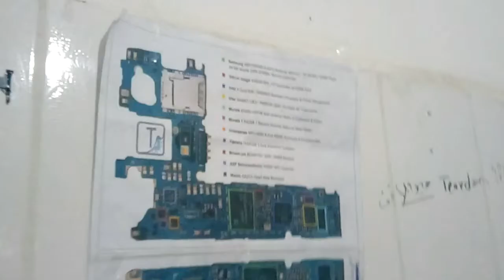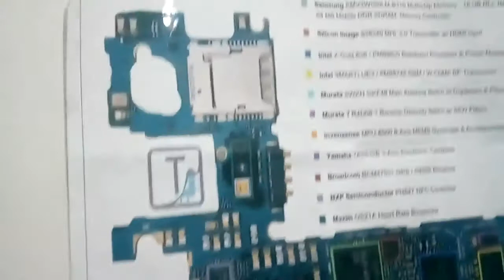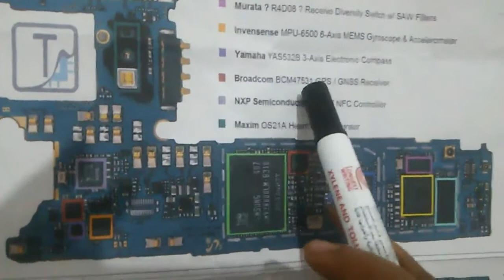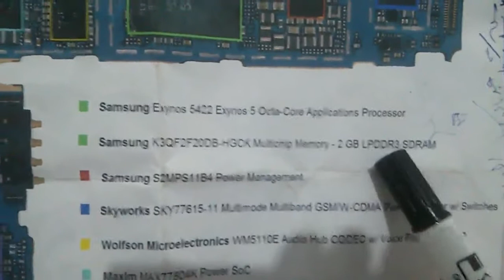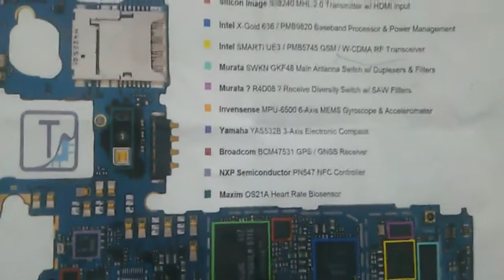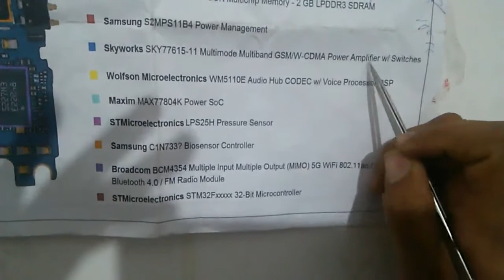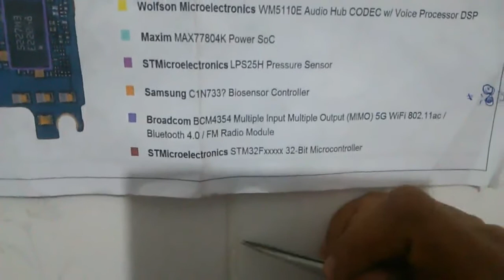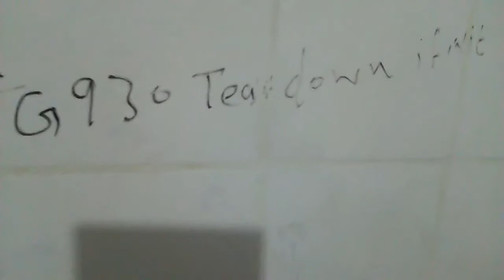اسماء الايسيهات في الاجهزة الذكية الفيديو الاول في الوطن العربي الجزء الاول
الاول في الوطن العربي اسماء الايسيهات الجزء الاول  Name ic,s for smart mobile part1
ايسي الباور ايسي الارسال هاتف اس6 وغيرها من الايسيهات